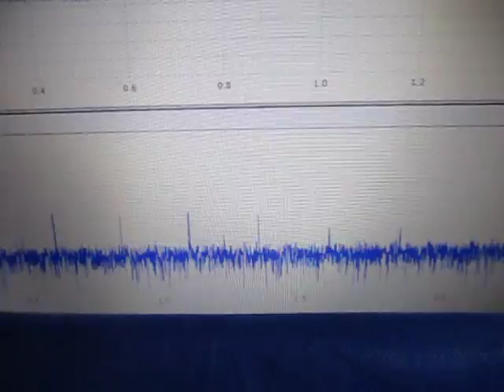超音波発振計測解析システム Ultrasonic oscillation measurement analysis system